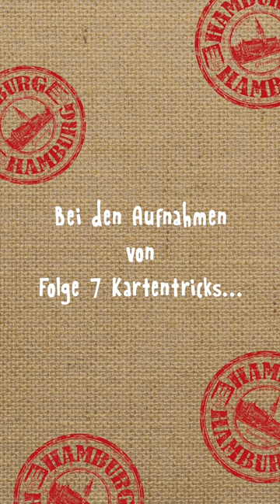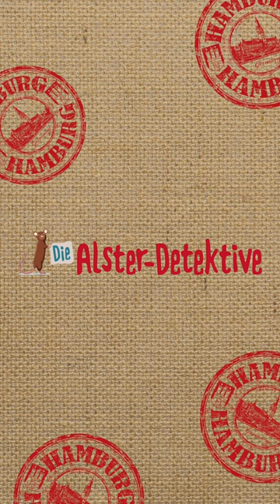Kurzvideo: Die Alster-Detektive im Studio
„Die Alster-Detektive“ sind ein Projekt der Hamburgischen Bürgerschaft nach einer Idee von Katrin Wiegand und Kai Schwind. Illustrationen: Ulrich Velte.

Die Rollen und ihre Sprecherinnen und Sprecher:
Shirin Westenfelder als Koko
Jodie Blank als Johanna
Daniel Claus als Lukas
Sebastian Kluckert als Marek
Uljana Schmal als Dasha
Ilja Pletner als Nikita
Jens Wawrczeck als Herr Strasser
Dietmar Wunder als Kommissar Bredeke
Jochen Schröder als Opa Jost